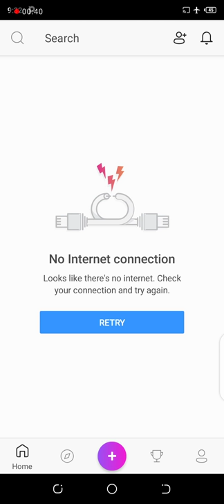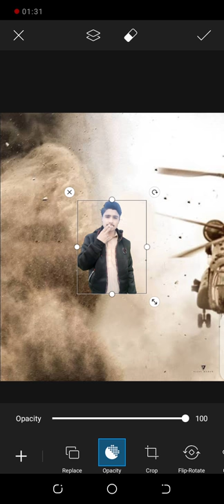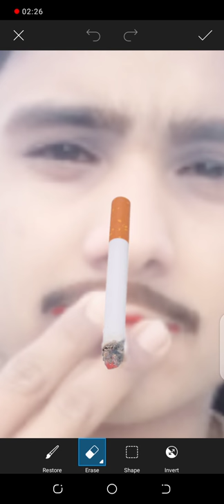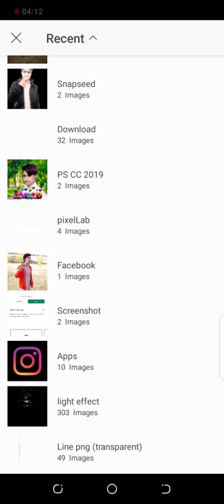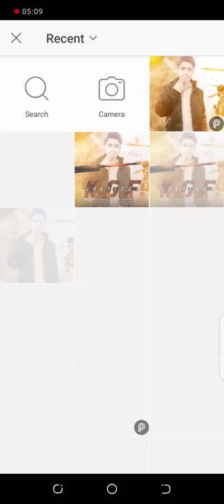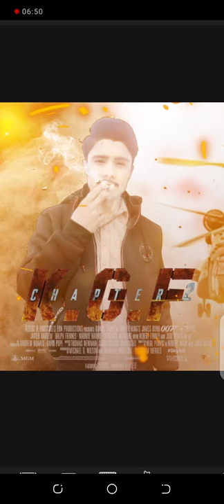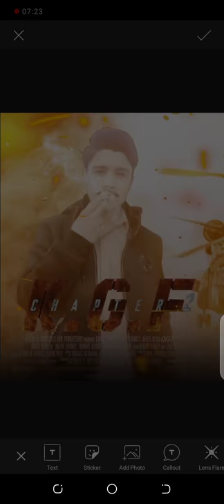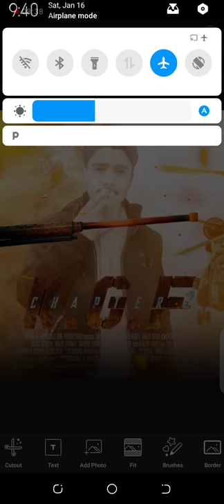KGF Photo Editing video Picsart kgf photo Editing video tutorial AMJAD EDITS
Assalamu O alaikum gays umeed karta hun k aap sab khariyat se hunge aaj me aap ko batao ga ke KGF Photo Editing kaise karte hain video pasand aye to like karden aur chanel pe naye ho to chanel ko subscribe kar dena
AMJAD EDITS